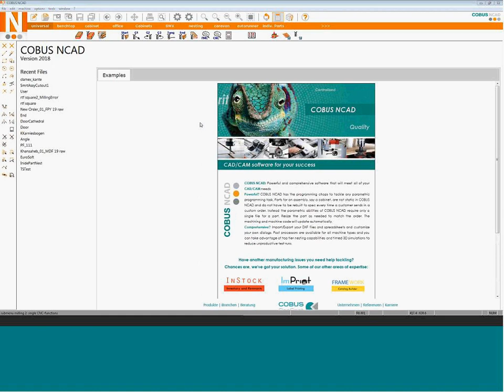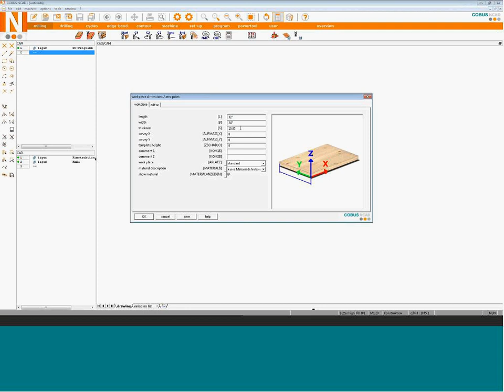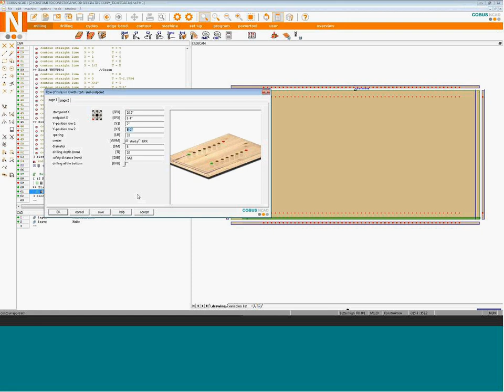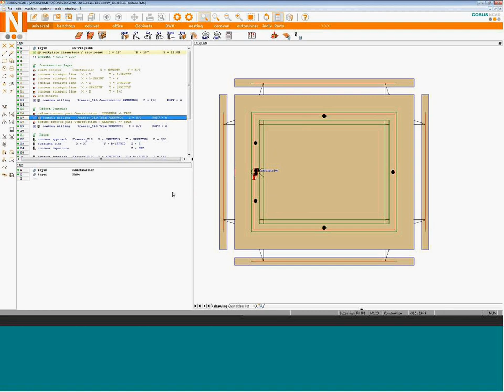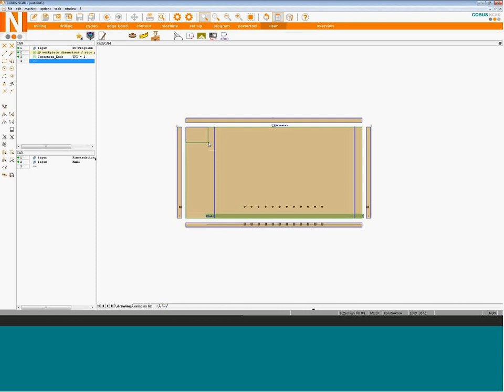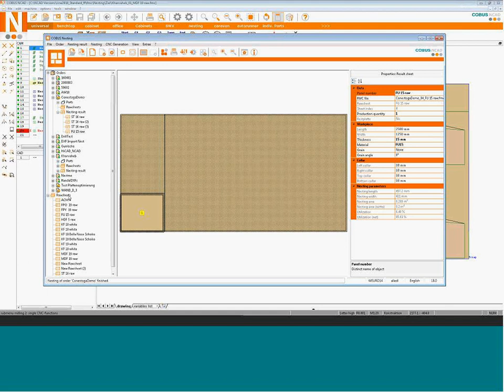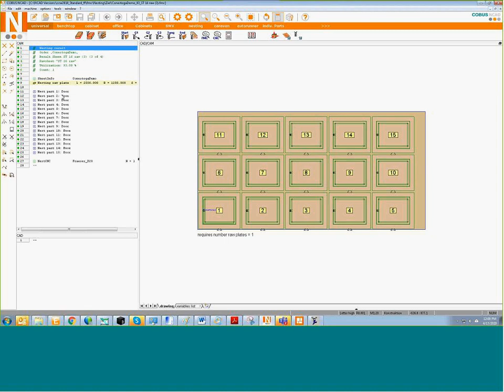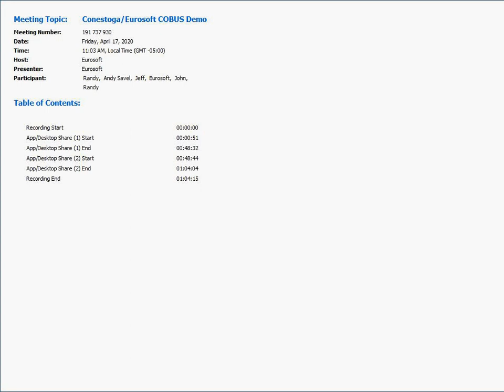ConestogaEurosoft COBUS Demo 4.17.20